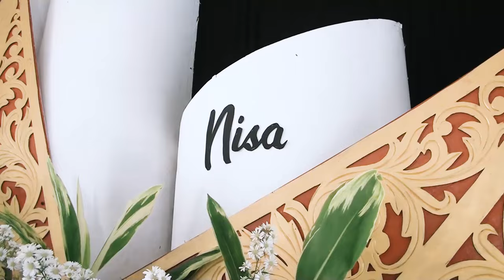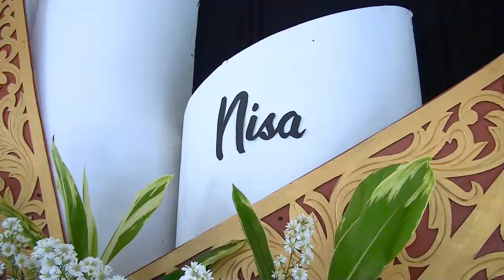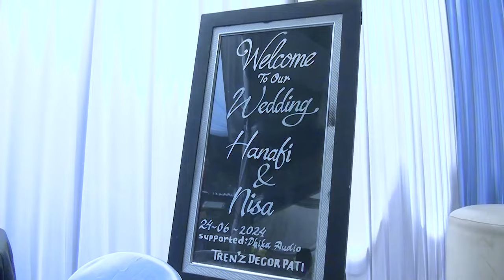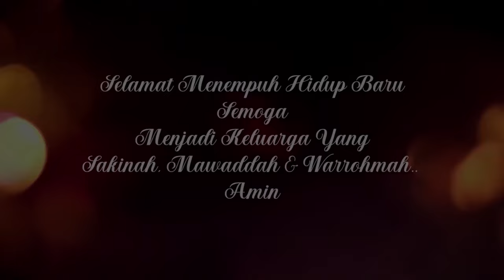HANAFI + NISA full album wedding